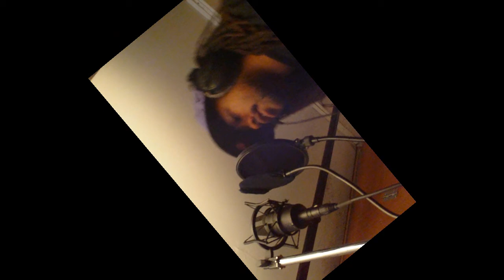rell dot skeem & P. - whip game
new track/new vizual kall'd whip game., 143RD UNIT/G.T.G/FIREHOUZE MUZIK approved.